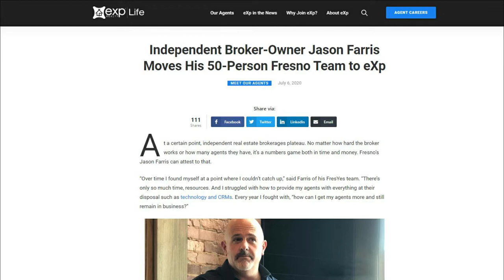Jason Farris and FresYES brokerage move to💒 eXp Realty🏡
At a certain point, independent real estate brokerages plateau. No matter how hard the broker works or how many agents they have, it’s a numbers game both in time and money. Fresno’s Jason Farris can attest to that.

“Over time I found myself at a point where I couldn’t catch up,” said Farris of his FresYes team. “There’s only so much time, resources. And I struggled with how to provide my agents with everything at their disposal such as technology and CRMs. Every year I fought with, “how can I get my agents more and still remain in business?”